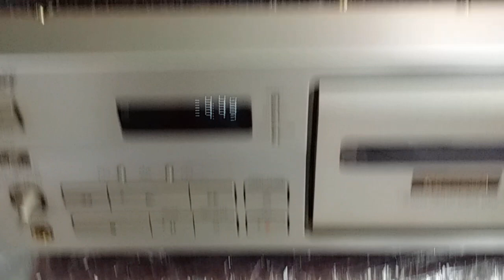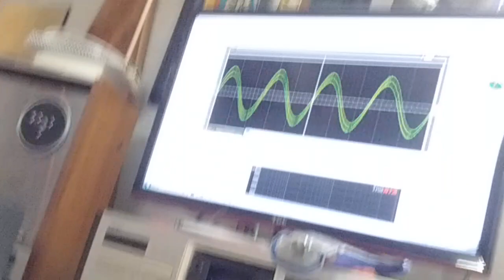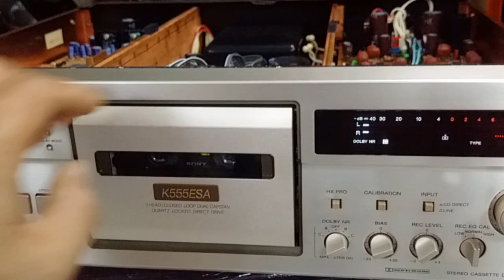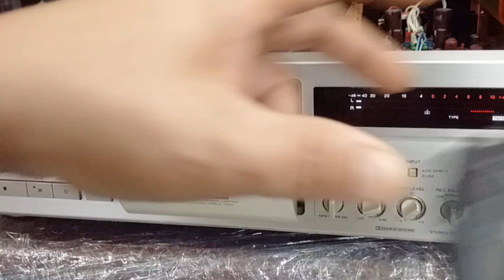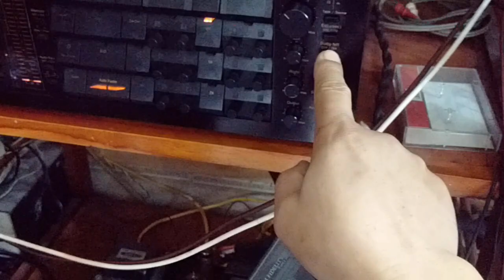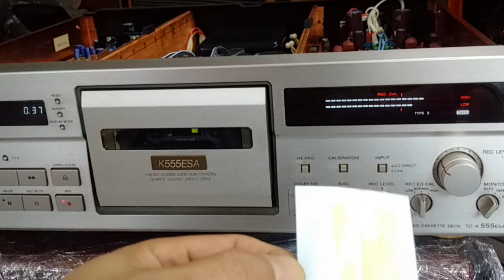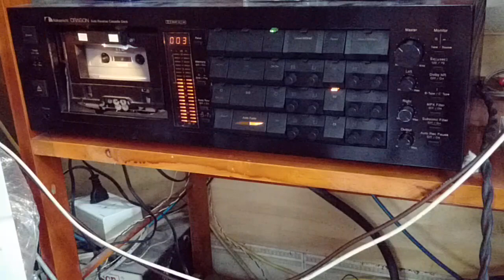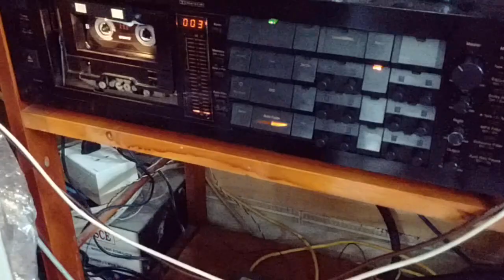sony tc-k555esA máy đã giao lưu xong zalo face